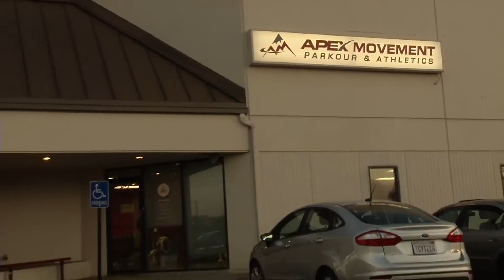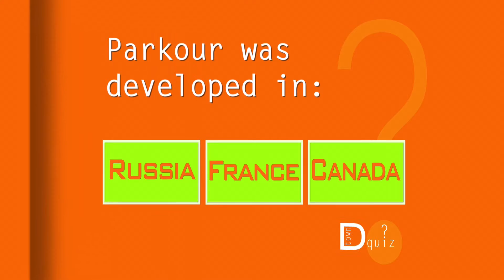Around Dtown - Parkour